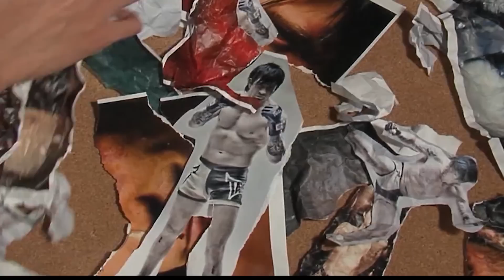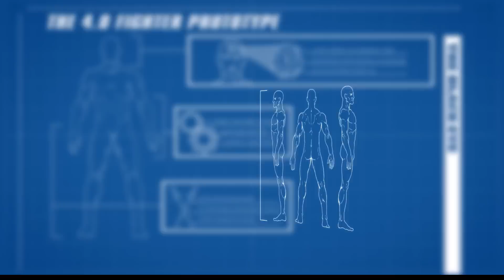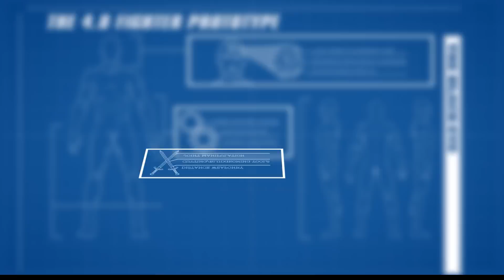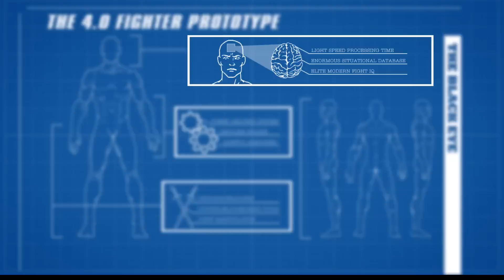The Black Eye: MMA Fighter Version 4.0 - Ryan LaFlare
- Robin Black breaks down Ryan LaFlare as a new breed of MMA fighters on our UFC Fight Night Rio: Maia vs. LaFlare Pre-Show from Saturday, March 21.